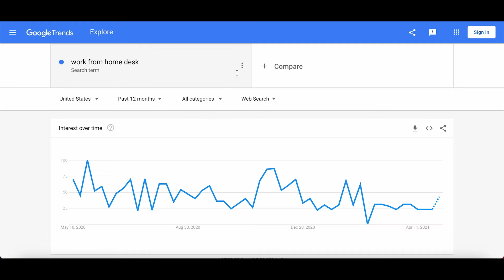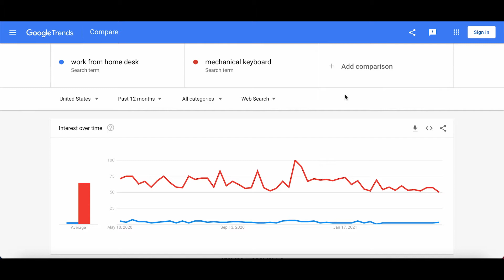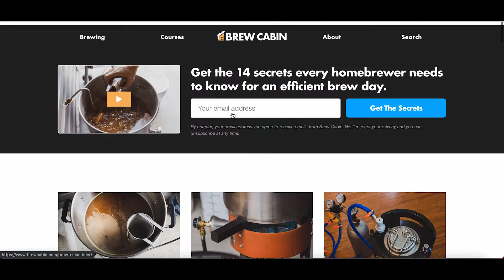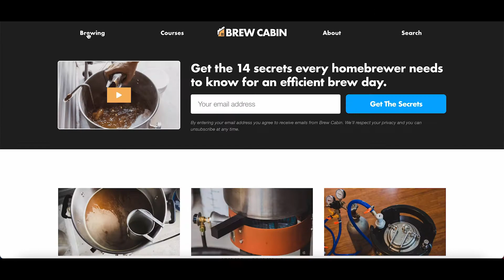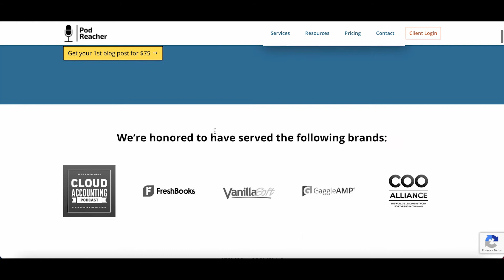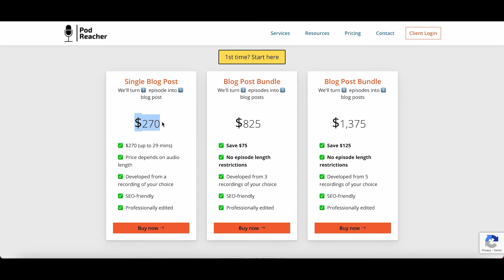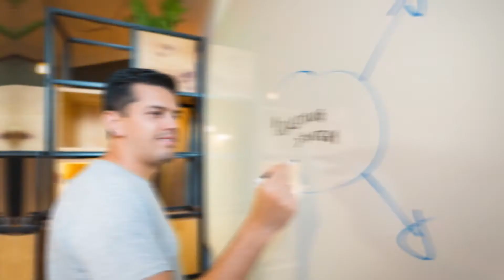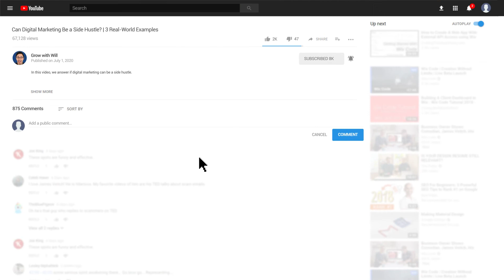Can Digital Marketing Be a Side Hustle? 3 Real-World Examples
Digital marketing can absolutely make for a great side hustle. In this video, we're going to dig into five reasons why digital marketing makes for a great side hustle.

I'm going to give you three ideas with real-world examples of people that are actually making money from their digital marketing skills.

📥 DOWNLOAD my free Digital Marketing Jumpstart Kit to get more organic traffic and leads to your

0:00 - Introduction to Can Digital Marketing Be a Side Hustle

0:35 - Reason #1: It's flexible

You can do it from anywhere in the world, as long as you have an internet connection.

0:42 - Reason #2: It's impactful

When you get digital marketing right it's a leveraged form of marketing. Sometimes you can just do something once in digital marketing and reap the rewards over and over again, as it continues to generate leads for you.

0:57 - Reason #3: Don't worry about your competition

You don't really have to worry about competition because everyone's trying to go digital these days. So whether that means that you are providing digital marketing services for wedding photographers trying to book more clients, or maybe for plumbers or whatever it is, you will find a market and a niche that you can cater your digital marketing skills to.

1:39 - Reason #4: It's constantly changing

This can be really exciting because even though the fundamentals might stay the same, there are going to be things that change over time and that need refinement and adaptation. For example, there might be particular trends in one year, as opposed to another.

2:15 - Reason #5: It can be super confusing

This is something that you can leverage to your advantage because once you understand the fundamentals, you can start to explain that in layman's terms to somebody else and then provide services or products and things like that to help them out with their digital marketing.

2:44 - Idea #1: Start a side hustle with this idea

Do you have a hobby you love? And then you can make an informational website to monetize your hobby. This is something that so many people have done in the world and they've done really well with it. It can be a great way for you to fund that hobby that you really enjoy as well.

4:52 - Idea #2: Earn a side income from this space

Everyone wants to go digital, but not every single person is good at it.

So an easy way for us to leverage our digital marketing skills is to think about how we might be able to help out content experts in getting their distribution to become wider. To do this, all you would need to do is find a niche and then get to know the content creators in this particular niche.

As a suggestion, I would recommend that you first start out with the space that you know generally well, and then start building rapport with a few of these content experts.

7:00 - Idea #3: This is an opportunity to leverage your skills

Do you know what it takes to make really awesome content? Or maybe you're really good at keyword research now that you've watched my SEMRush tutorial video on how to do that. Whatever the case may be, you can use these skills into opportunities for you to make some extra money.

8:16 - Two Big Takeaways to Remember:
1. Digital marketing makes for a great flexible side hustle.
2. Make sure that if you are going to make digital marketing your side hustle, that you find things that actually interest and excite you.

Which of these ideas do you think is most interesting?

I love hearing from you guys and I read and try to respond to every single comment.